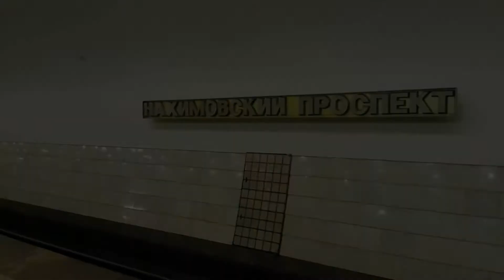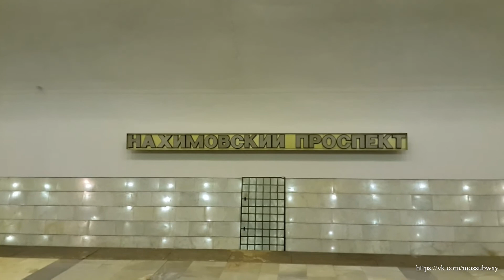Составы 81-760/761 "Ока" на ст. "Нахимовский проспект"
Составы 81-760/761 "Ока" прибывают и отправляются со станции "Нахимовский проспект" Серпуховско-Тимирязевской. Видео снято 8 февраля 2018 г.